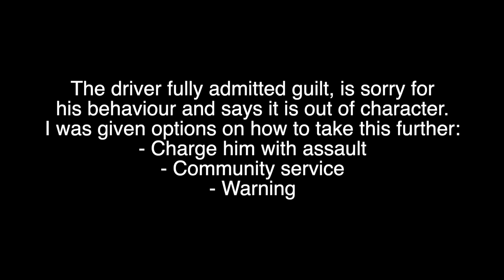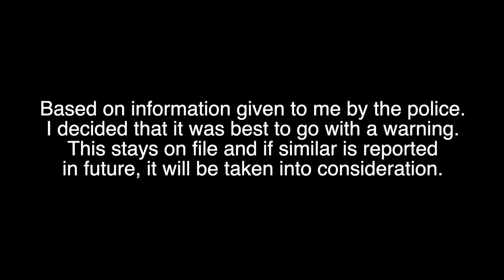Minicab driver issued warning for assaulting me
I'm disappointed I missed his indication. 999/1000 I would see that indication, slow down and move over to the right to overtake them as they take the corner. I do this because if pedestrians are crossing at the turning then it would slow me down even more I waited behind the turning car. I also don't want to go up the inside and potentially get caught against the pavement or behind another vehicle stuck turning because of pedestrians crossing.

The Traffic unit decided to pass this on as assault. Assault in UK law does not include actual physical harm, just the fear of it. So by him brake checking me, swerving in front of me, slowing down in front of me and saying "you're going to get it" makes this assault, as I called out in the video.

A case is put forward by many cyclists that the act of using a motor vehicle in a deliberate manor is assault, given their mass differential and the lack of protection a cyclist has compared to a motorist. And in most cases that would be correct, the hardest part is proving that it is deliberate and not just because they are a poor driver.

In this case his reaction of brake checking me is likely because he is a poor driver and wasn't aware of me being there (Despite a very good quality front light that you can see reflecting off the signs). My reaction to that was to hit the side of his car very hard with my hand, to that he reacted by cutting in front of me and braking, forcing my self and several other cyclists to take evasive action to avoid a collision. And his words "you're going to get it"

I decided that a warning was the best course of action. I was speaking to the officer investigating this case for several weeks, he kept me updated on what was going on and where his lines of investigation where going (he first had to identify the driver). The driver admitted guilt, is extremely sorry for this and says it is out of his usual character. The man isn't known to the police, so this is likely true. I was informed that if he had denied everything or had a funny attitude with the police, the option of a warning wouldn't be on the table.

I feel that we can and we both have learned from this situation. I'm posting this video so that hopefully at least a few others can learn from it as well.